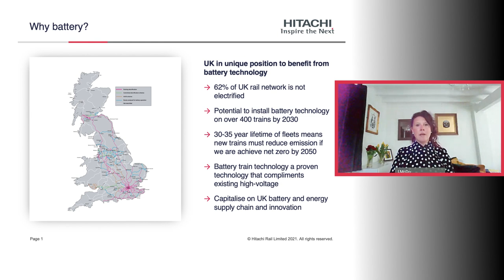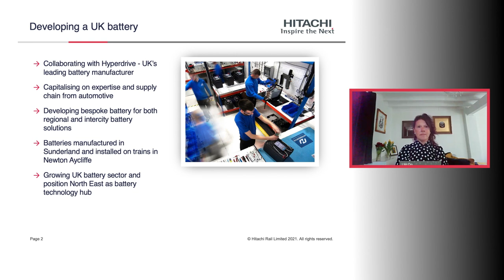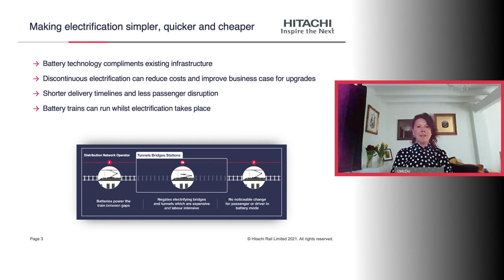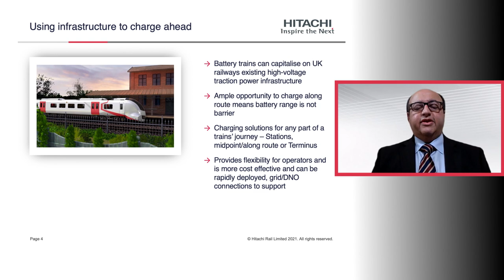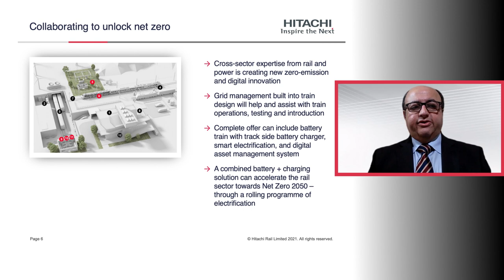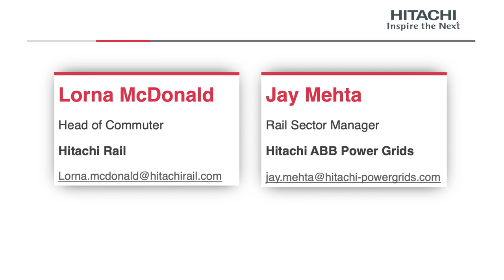Setting the Scene for Battery | Hitachi Rail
Hitachi Rail's Lorna McDonald and Hitachi Energy's Jay Mehta set the scene for the use of battery trains as a viable and sustainable solution in the absence of electrification.